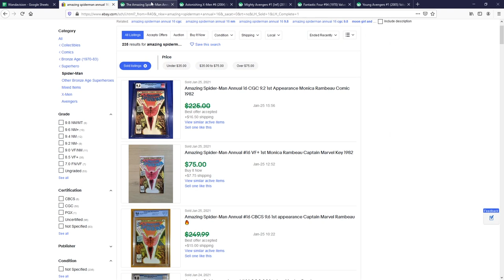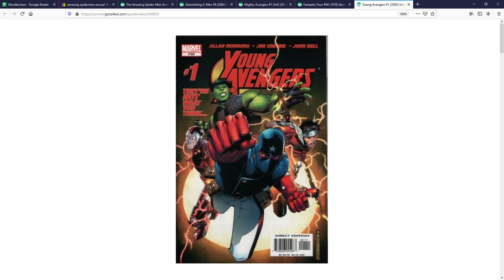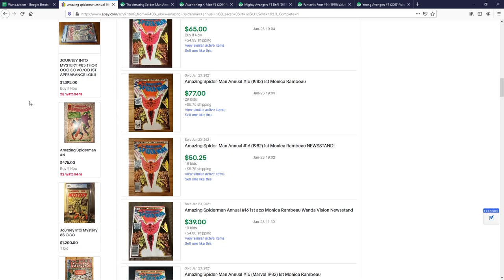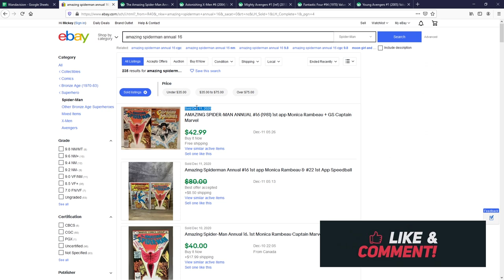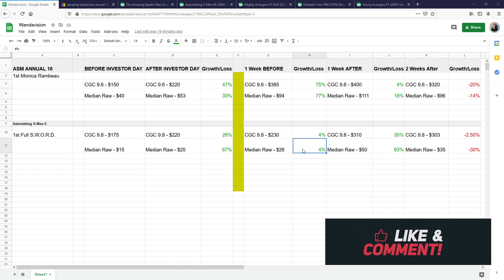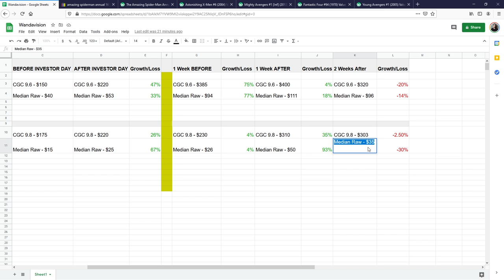When to Buy/Sell SPEC COMIC BOOKS? WANDAVISION spec book ANALYSIS UPDATE - Digging into the numbers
In this video I revisit the WANDAVISION spec books and look at the data to see how the market has moved on them. I have some interesting take aways!

0:00 - Intro
2:02 - Refresher
4:36 - Analysis Method
5:33 - ASM Annual 16
12:52 - Astonishing X-Men 6
16:23 - Big Takeaways
18:27 - FF 94/YA1/MA1
19:41 - Housekeeping

Also be sure to Check Out some of my other videos -

If you’re into comics and a collector looking to trade. Checkout my Instagram as well.